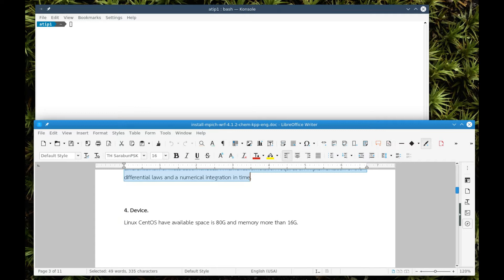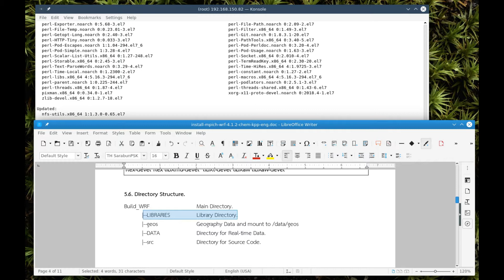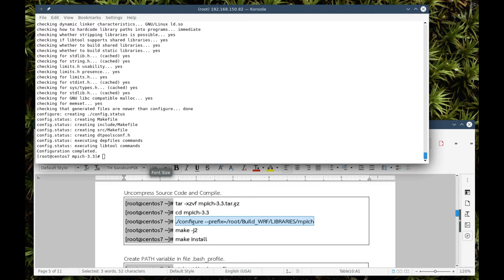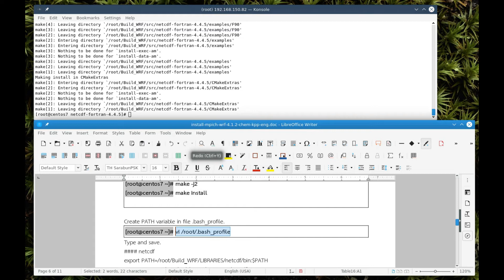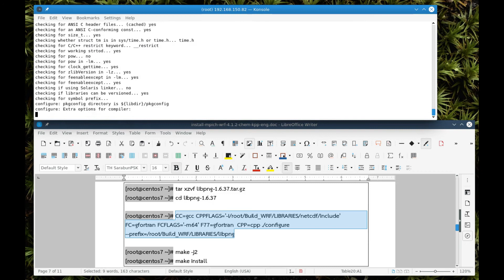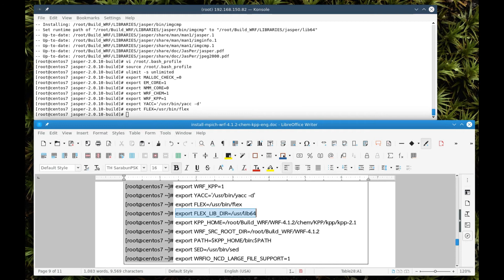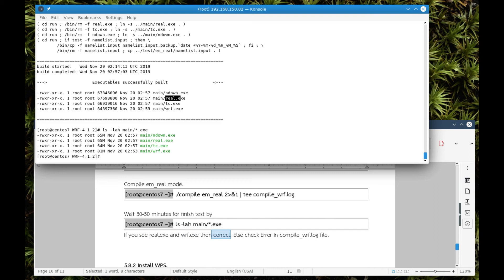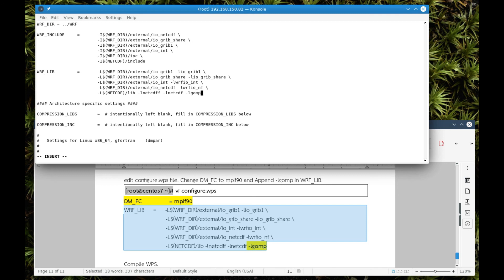How to Install WRF-Chem Model Version 4.1.2 and KPP On CentOS Version 7. (2019)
How to Install WRF-Chem Model
Version 4.1.2 and KPP
On CentOS Version 7.